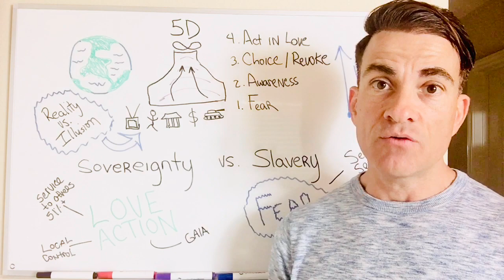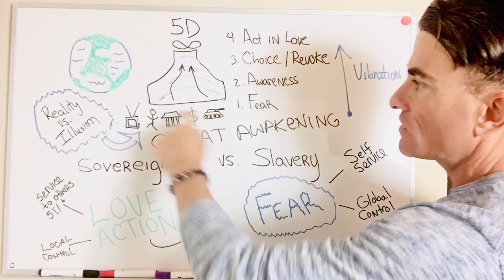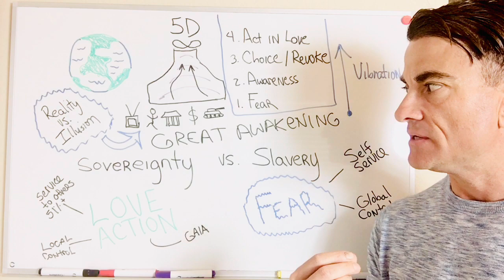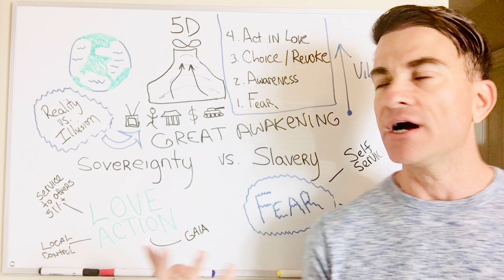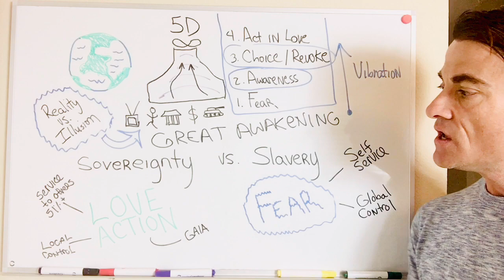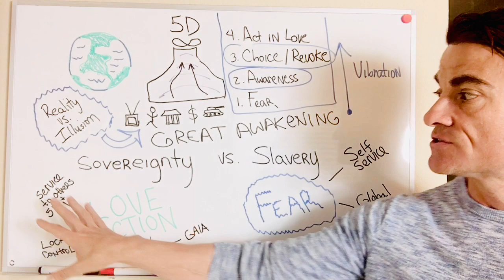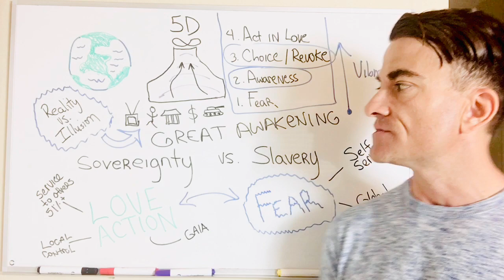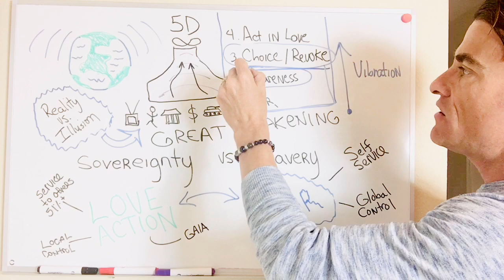What's Happening on Our Timelines on Earth (Ascension or 3D)?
REVOCATION STATEMENT: STATEMENT: "I REVOKE CONSENT across all time and space, express or implied for any agenda, manipulation, any 'service to self' control system, program, influence or any energy that does NOT align to my divine rights as a sovereign free being...and so it is"

Join our Daily Ascension Sessions (LIVE M-Th - Press *2 for Help)